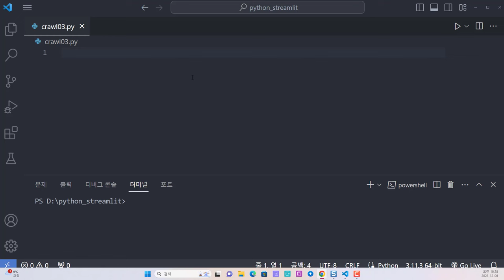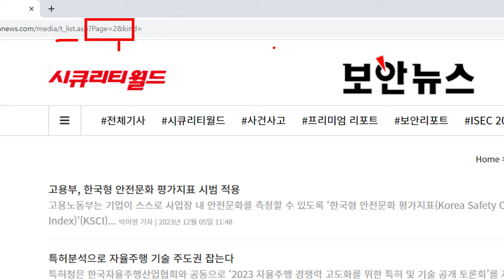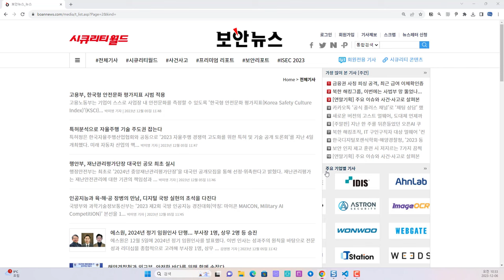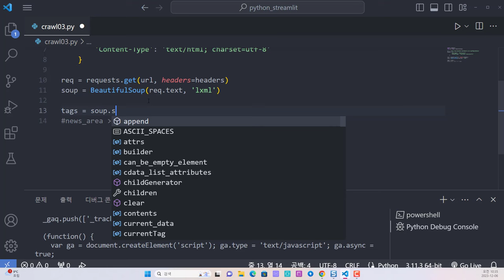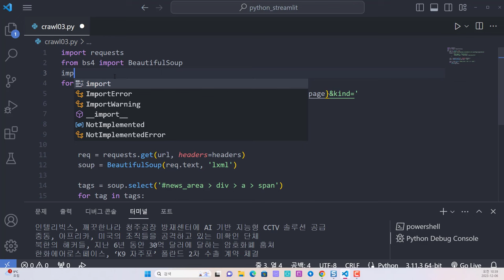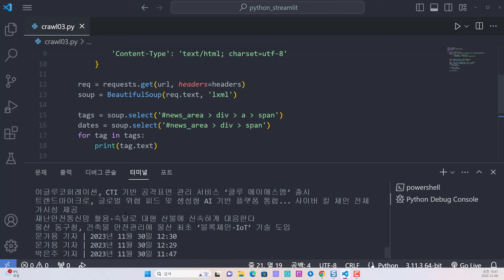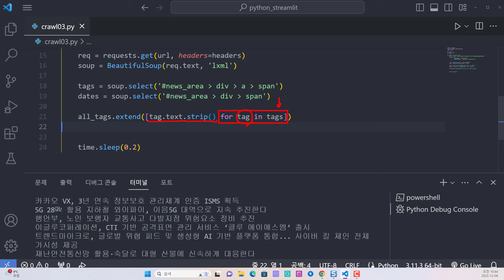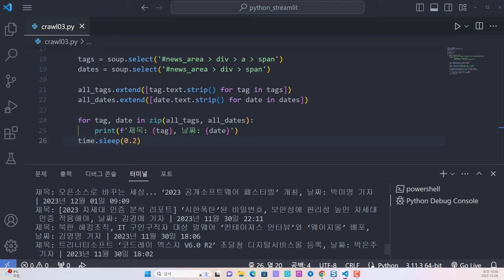파이썬 크롤링 - 보안 뉴스 전체 제목과 데이터 가져오기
보안프로젝트 )에서 제공하는 IT 전문 강의입니다. 주제는 "파이썬 크롤링 - 보안 뉴스 전체 제목과 데이터 가져오기 파이썬자동화 python 크롤링 " 입니다.